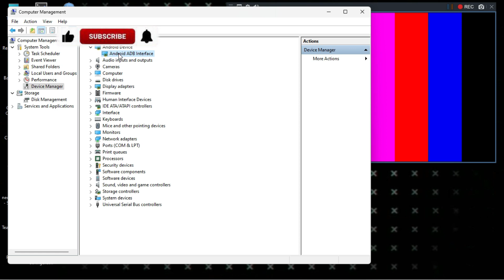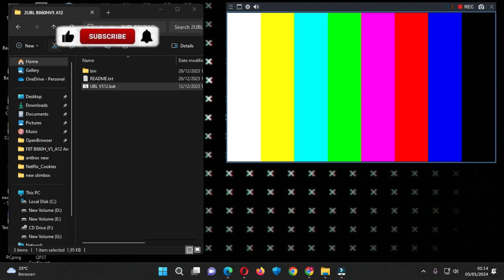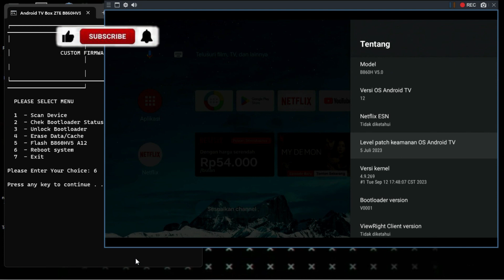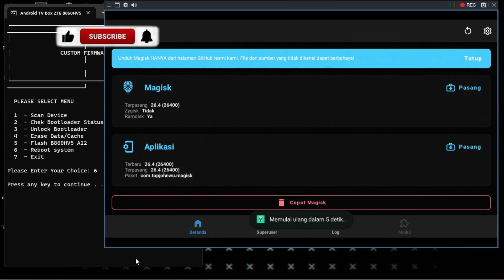Full Root B860V5 ota 5 july 2023 flash V5 Android 12 fw antbox stable fastboot mode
Flashing b860v5 android 12 ota july 2023
custom fw antbox, amlogic s905x2
Root b860v5 merah android 12, ota july 2023
stb seperti dipidio sudah fullroot full apps siap play biasanya tersedia disini

B860V5  zte android 12, chipset AMLOGIC S905X4
✅ Android tv home
✅ Google Certified Widevine L1
✅ Google Assistant ( Voice command )
✅ Netflix Certified up to 4K HDR
✅ Dolby audio
✅ Dualband WIFI 2.4GHZ/ 5GHz : Data transfer is faster and more stable
✅ Fix mouse LEFT & RIGHT click
stb seperti di video sudah os android12 biasanya ada yg jual murah disini

Big thank And Credit to:
- Antonio tv box
- Aero
- Restu Bumi
- Realunix
- Arisplay

Ready open jasa Unlok-Rut stb bekas B860V5 A12 SIMERAH:
- Ruut B860V5 SImerah ota july 2023 , CUSTOM os 12 by.magic
- Upgrade os B860V5 android 9/10 to android 12 rot by magic stable
- Downgrade B860V5 android 12 to android 10 stable
UNTUK alamat Lgkpnya by. kirim unit chat :